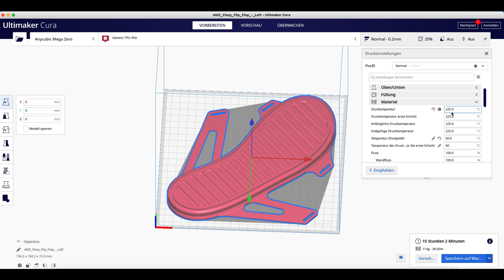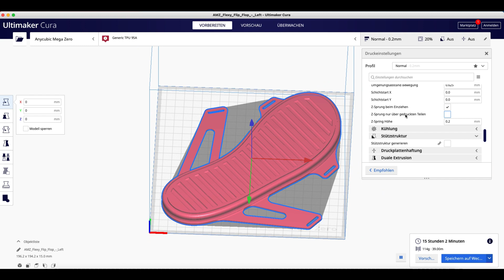3D Druck Mein erster Versuch TPU flexibeles Filament auf dem ANYCUBIC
3D Druck Mein erster Versuch TPU flexibeles Filament auf dem ANYCUBIC

►ABLAUF
00:00 INTRO TPU Drucken
00:25 Vorwort 3D Druck Mein erster Versuch TPU flexibeles Filament
02:40 3D Druck Mein erster Versuch TPU flexibeles Filament
10:27 3D Druck Meine Einstellungen in Cura TPU flexibeles Filament
12:20 3D Druck TPU flexibeles Filament meine Drucke
14:04 Willis Fazit  TPU flexibeles Filament

TPU Filament:
GEEETECH TPU filament 1.75mm Lila

TECBEARS PETG 3D Filament Druckmaterialien 1.75mm Schwarz,

SUNLU TPU Filament 1.75 mm, Flexible TPU 3D Drucker Filament,

      Hier kannst Du es:

► Meine Empfehlungen ◄

►Meine Drucker die ich verwende:

ANYCUBIC 3D Drucker Mega S

Anycubic 3D-Drucker Predator 24 V mit automatischer Nivellierung

Anycubic 3D Drucker Vyper

Anycubic Photon

►Meine bevorzugten Filaments

BASICFIL combipack PLA 1.75mm, 4 x 500 gr,
3D Drucker Filament, Schwarz/Weiß/Silber/Rot

Geeetech filament pla 1.75mm

Geeetech filament pla 1.75mm Weiß

3D Drucker Toolkit

✌Vielen Danke für`s reinschauen!